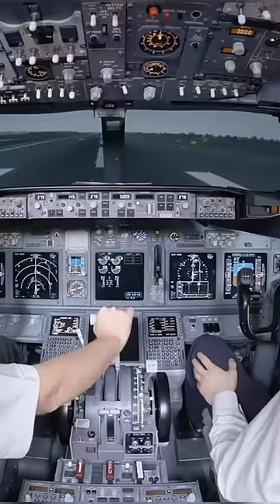Why this invention😱 is the pilots worst nightmare